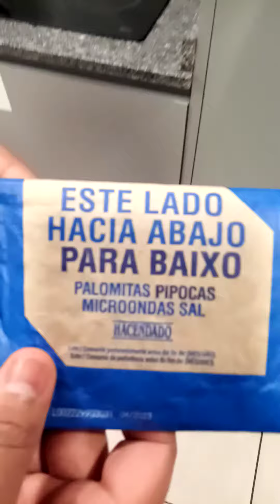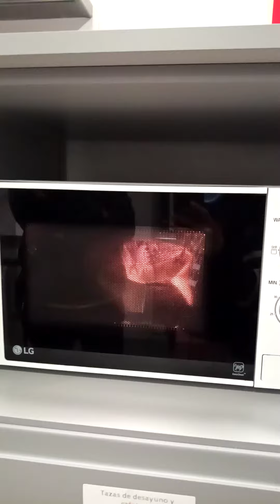Popcorns in oven